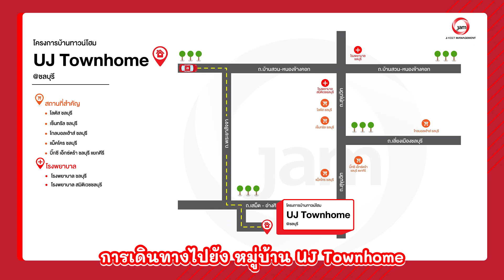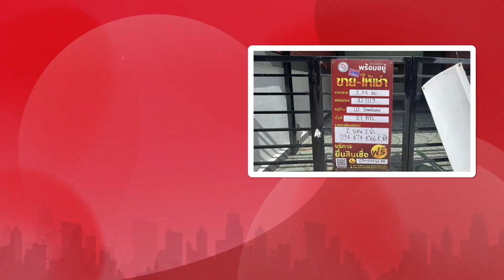EP.569 การเดินทางไปยัง - โครงการ UJ Townhome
🚘Navigator ไปกับ JAM
วันนี้เราจะพาท่านผู้ชมมารู้จักเส้นทางการเดินทางไปยัง โครงการ UJ Townhome

ทาวน์โฮม  UJ Townhome
* การเดินทางสะดวกโครงการใกล้ถนนสายหลัก ถนนมิตรสัมพันธ์ และถนนสุขุมวิท
* โครงการรายล้อมด้วยแหล่งอำนวยความสะดวก อาทิ โรงพยาบาลเอกชล 2 บิ๊กซี ชลบุรี และวิทยาลัยเทคโนโลยีชลบุรี

รหัสทรัพย์   AJ 1119
พื้นที่ใช้สอย :  ขนาดพื้นที่  21 ตารางวา
ประเภททรัพย์ : ทาวน์โฮม
ที่อยู่ : เลขที่ 5/66 ตำบลเสม็ด อำเภอเมืองชลบุรี จังหวัดชลบุรี
รายละเอียด :  2ห้องนอน,  2ห้องน้ำ, 1 ที่จอดรถ
สถานที่สำคัญใกล้เคียง : โรงพยาบาลเอกชล 2 บิ๊กซี ชลบุรี และวิทยาลัยเทคโนโลยีชลบุรี